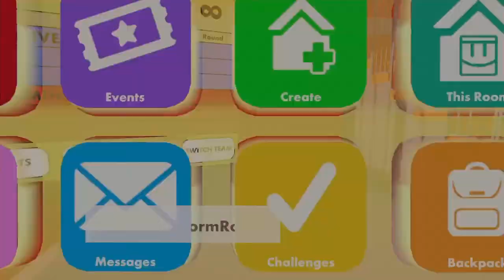I SUCK AT SPORTS (rec room)